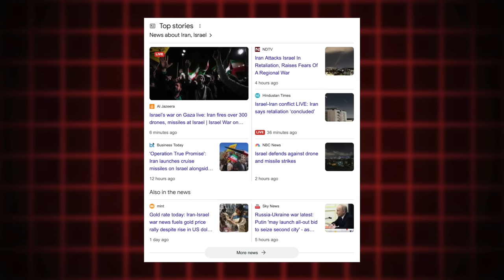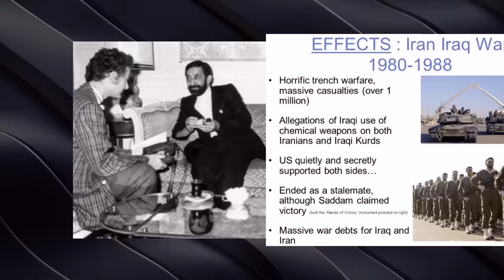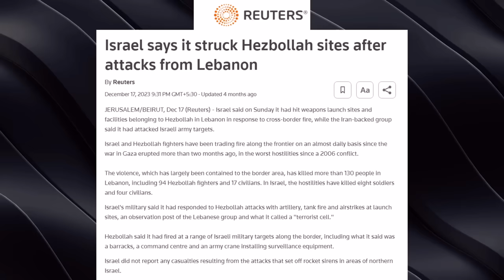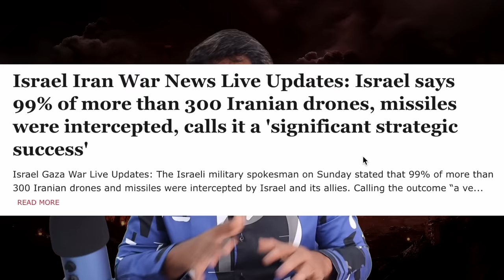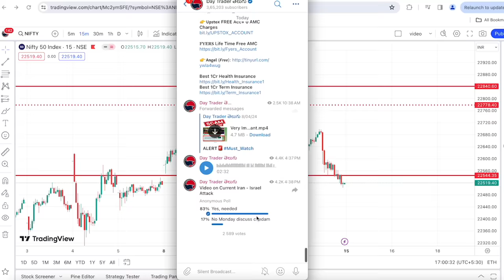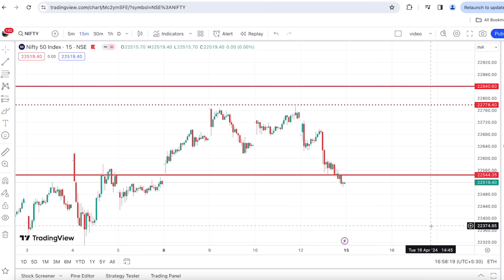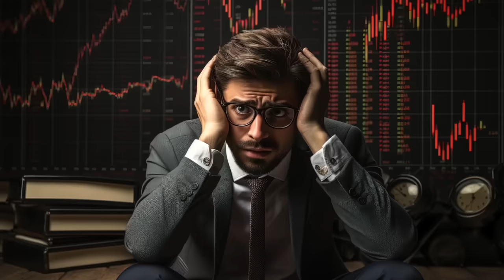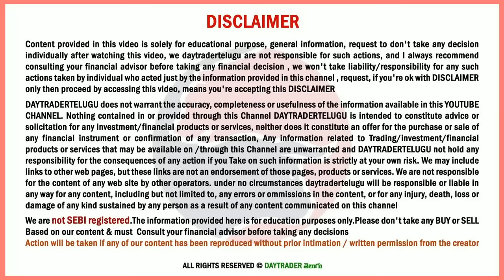Iran israel WAR Explained | Usa Israel vs Iran